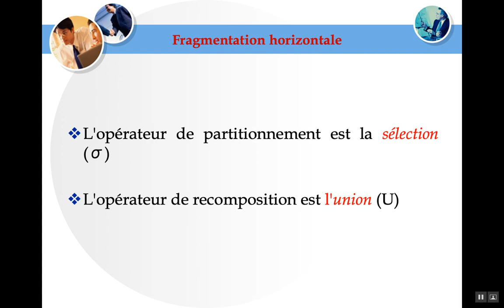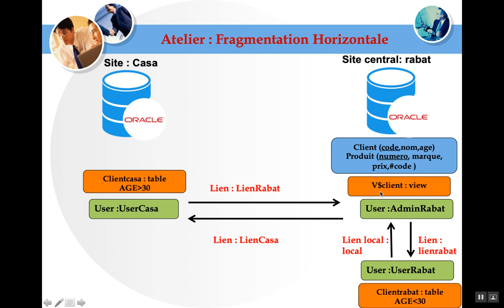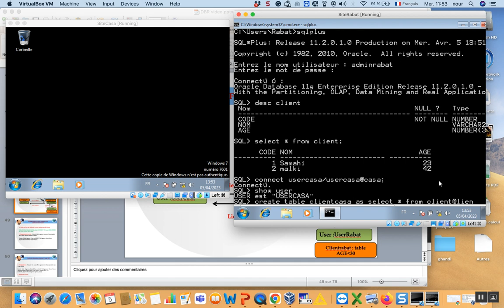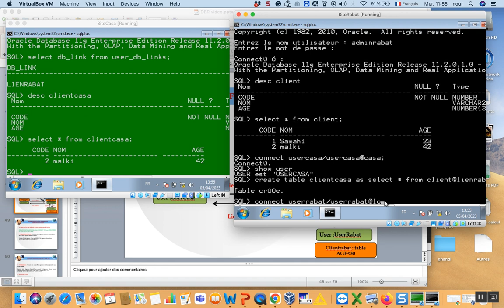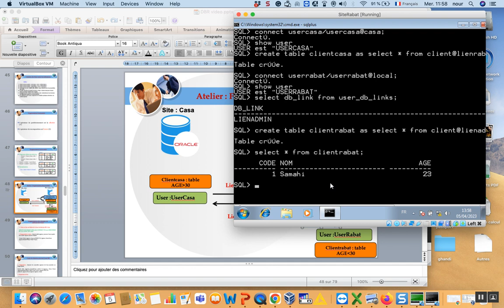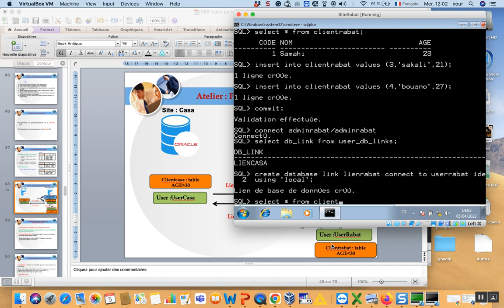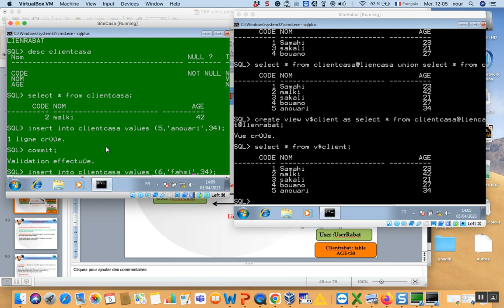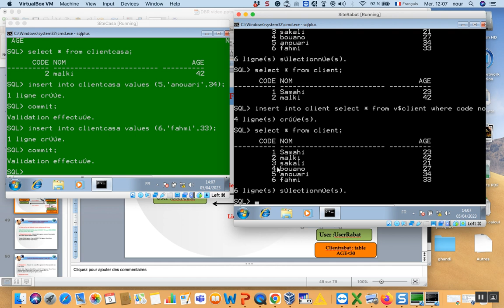Bases de données réparties (Atelier3): Fragmentation horizontale